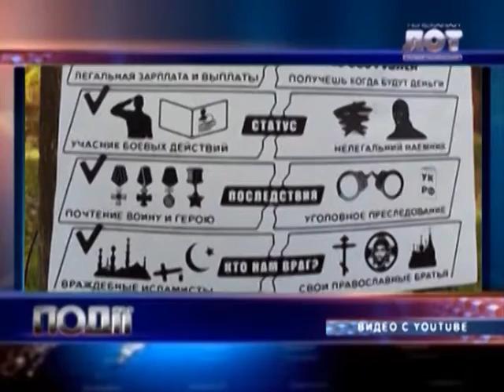В оккупированном Донецке боевиков агитируют воевать в Сирии